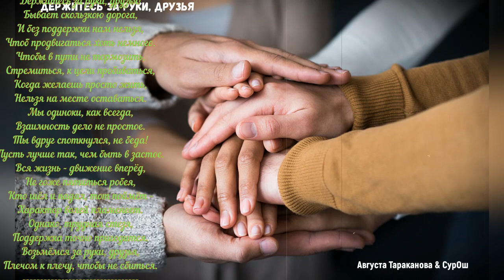ДЕРЖИТЕСЬ ЗА РУКИ, ДРУЗЬЯ (Августа Тараканова & СурОш & студия "ПОРА")